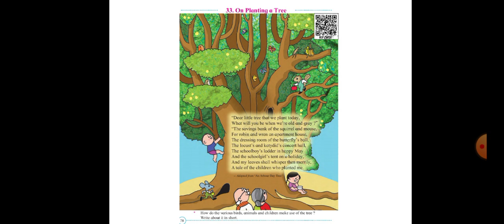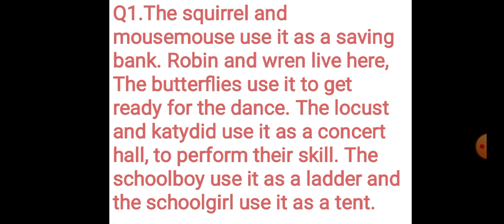Class 4,33.On Planting a tree. (मराठी explanation)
Learn poem no. 33.On Planting a Tree, in easy explanation with exercise.